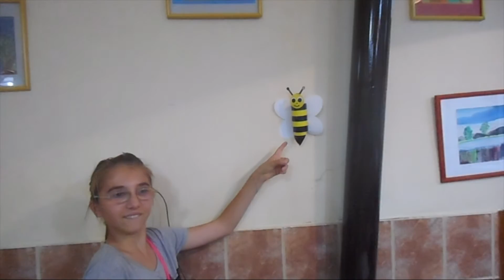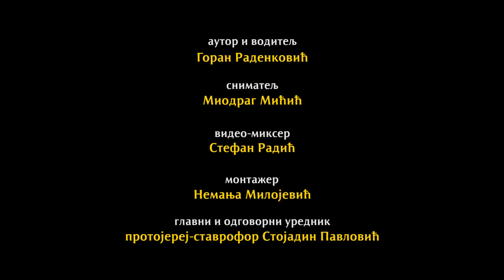ДУХОВНИ ПОРТРЕТИ: Драганa Ковачевић